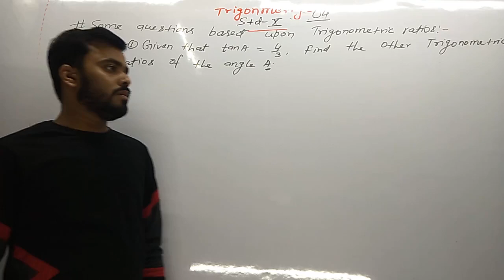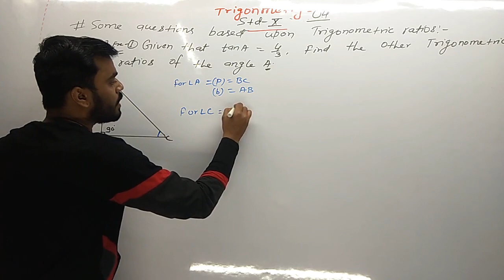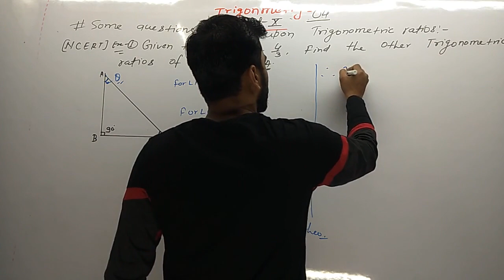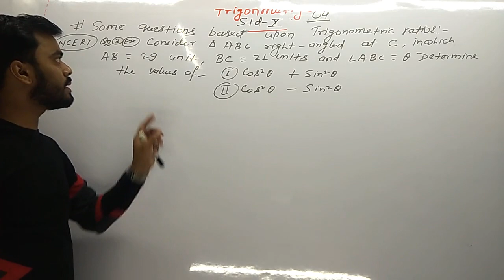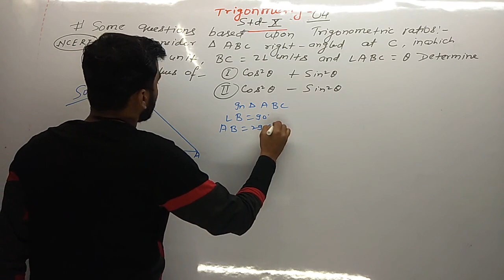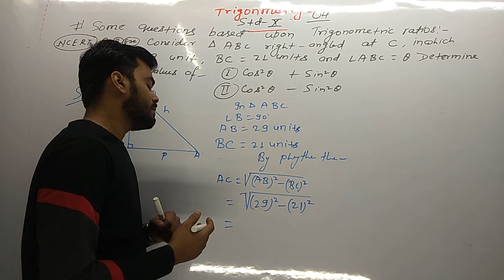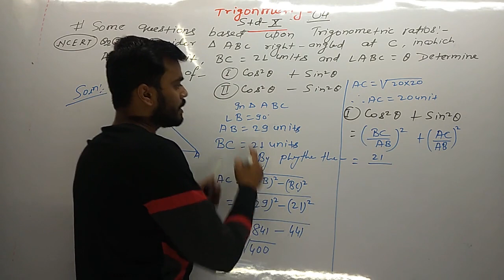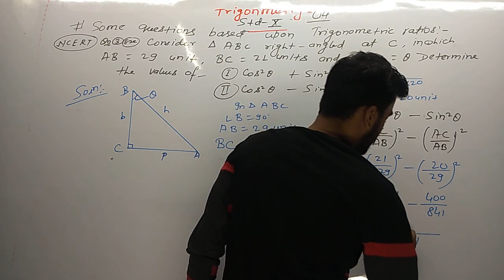Trigonometry -04(Example Questions){Std-X} By-Gunjan Kumar